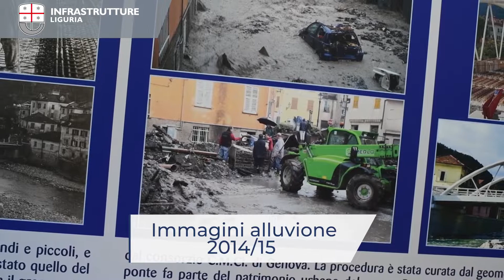Liguria infrastutture - Montoggio